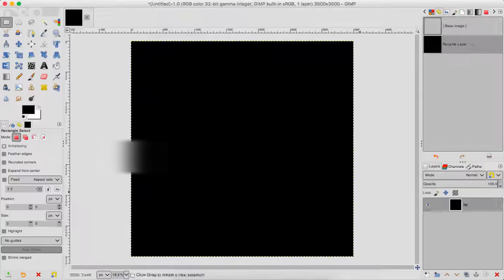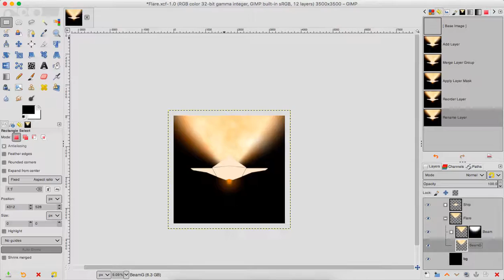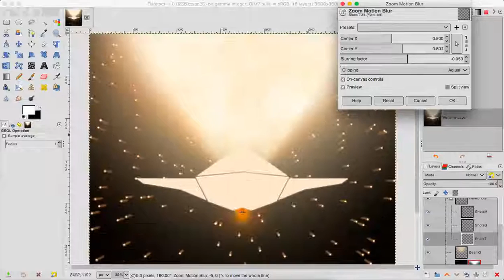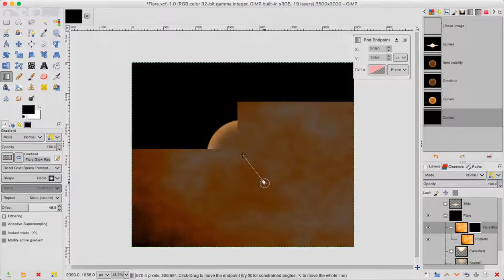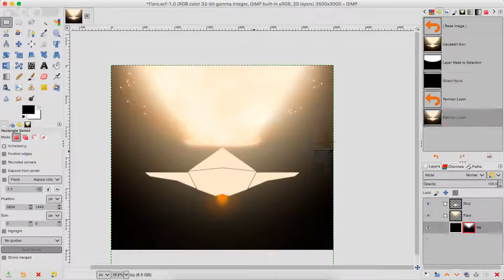Timelapse - Solar Flare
Timestamps:
00:00 - Hull | Inkscape
00:49 - Hull Glow and Thrust | GIMP
01:21 - Beam | GIMP
02:17 - FlareShots | GIMP
03:17 - Portal | GIMP
04:41 - Sign | GIMP